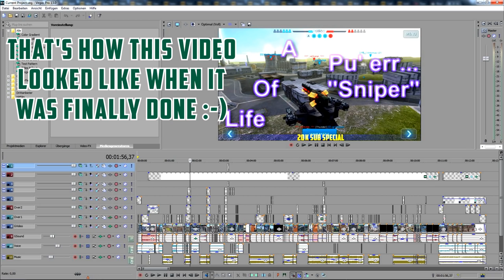War Robots FUNNY MOMENTS Gameplay & FAILS - 20k Subscriber Special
Thank You All for your amazing support and loyalty! This War Robots Funny Moments Video is our big Subscriber Special

Mannis Pilot ID: 1ACM45

I'll make sure to make up for it with the best video and live-stream content I can do :)